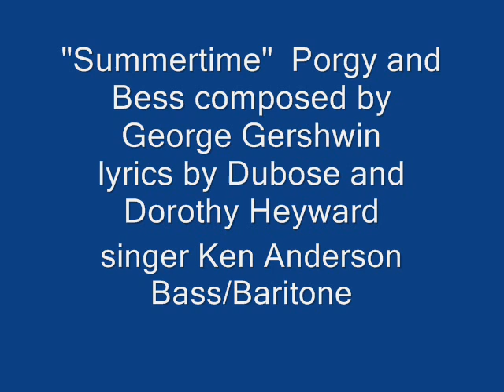"Summertime" Porgy and Bess Ken Anderson Bass/Baritone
"Summertime" from Porgy and Bess composer George Gershwin Lyrics Dubose and Dorothy Heyward
Gershwin based the song on a Ukrainian lullaby Oi Khodyt Son Kolo Vikon ( A Dream Passes By The
Windows). The song is sung multiple times throughout Porgy and Bess. Ken Anderson has sang this song at many events.